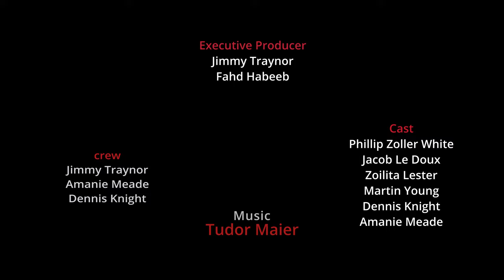Time Out movie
"Time Out"  a short movie by Traynor4Films

Phillip Zoller White, Dennis Knight, Jacob Le Doux, Martin Young, Zoilita Lester, Amanie Meade, Jimmy Traynor

Interested in being interviewed or investing to keep things in being made. Donations are always welcome and I will give you a shout out.